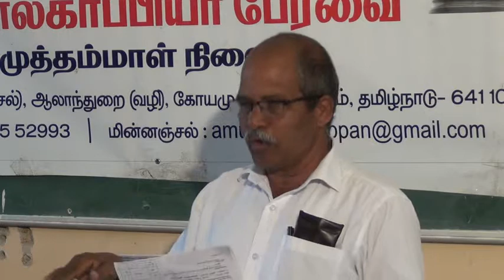நினைவஞ்சலி / RaJa Morning STAR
நினைவஞ்சலி
தொல்காப்பியர் பேரவை
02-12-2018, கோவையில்